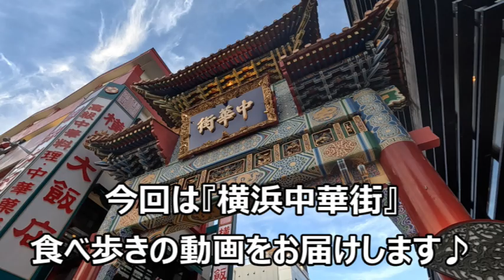グルメにも占いにも手を出すカップル【横浜中華街】【食べ歩き】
食べ歩きグルメが沢山あって、パワースポットとしても有名な横浜中華街♪

煌びやかな街の雰囲気にのまれて、見事に遊び過ぎました！

叉焼メロンパン！杏仁ソフト！おじさんの占い！
そして、焼き小籠包。。。

今回遊んできた『横浜中華街』のレビューを、web版の「ベアーさんの関東旅ブログ」で詳しくご紹介しています⇩